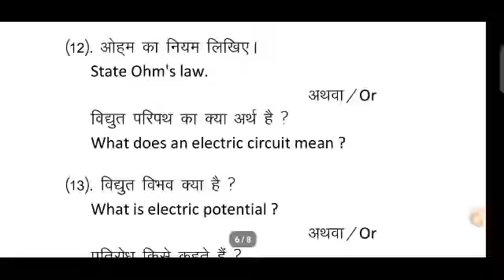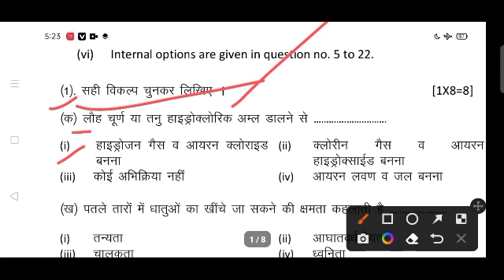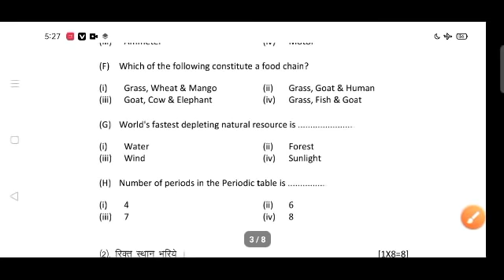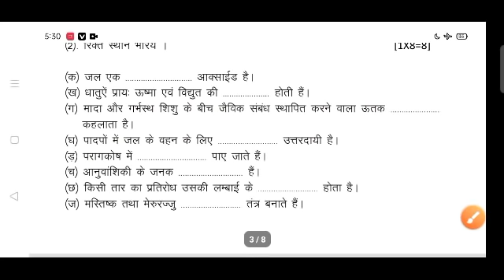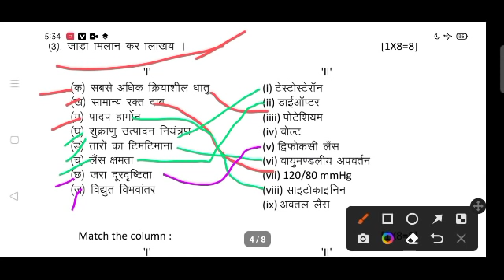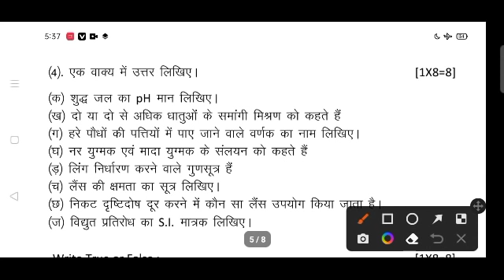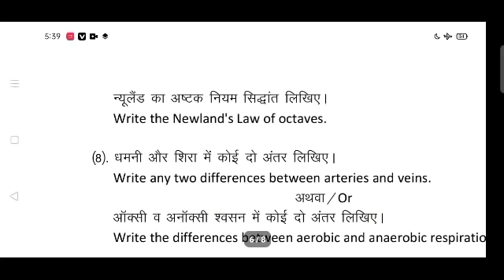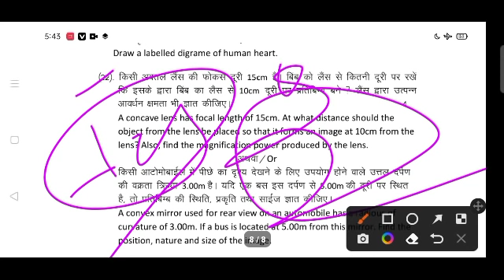कक्षा 10 वार्षिक परीक्षा पेपर विज्ञान 2022 ! class 10th annual exam paper scienc ! Mr Science lover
Dear students of class X, in this video model paper issued by the Board of Secondary Education Bhopal has been told for you, in which the complete solution of question number 1 to 4 has been told for you. And IMP questions have been told from question number 5 to rain as has been issued by the Board of Secondary Education, Bhopal.

कक्षा दसवीं का विज्ञान का पेपर इंग्लिश मीडियम

English medium ka vigyan ka paper
kaksha 10 varshik Pariksha paper vigyan English

Hindi + English medium vigyan ka paper

vigyan ka paper English medium

mpboardclass 10thimportantquestions2022

vigyan ka paper class 10

vigyan paper

विज्ञान का पेपर दसवीं

vigyan ka paper dasvin ka

10th class board exam paper 2022 science

vigyan

varshik pariksha kaksha dasvin vishay

कक्षा दसवीं विज्ञान का पेपर

dasvin ka vigyan ka paper

kaksha dasvin ka vigyan ka paper

कक्षा दसवीं का विज्ञान का पेपर

विज्ञान का पेपर कक्षा दसवीं

mpboardclass 10thsciencepaper2022

10th social revision test question paper...

class 10 science model paper 2022 mp b...

science

kaksha dasvin ka paper varshik

vigyan ka paper 2022

10th science revision test question paper...

vigyan ka paper 2022 ka

कक्षा दसवीं का वार्षिक पेपर 2022

वार्षिक परीक्षा कक्षा दसवीं विज्ञान

वार्षिक परीक्षा 2022 कक्षा 10वीं विषय विज्ञान

vigyan ka papar

बोर्ड परीक्षा

वार्षिक परीक्षा कक्षा 10वीं विषय विज्ञान

वार्षिक परीक्षा 2022 कक्षा दसवीं विज्ञान

बोर्ड परीक्षा कक्षा दसवीं विज्ञान

विज्ञान पेपर

annual exam

varshik pariksha

वार्षिक परीक्षा 2022 कक्षा दसवीं

kaksha dasvin vigyan ka paper

विज्ञान का पेपर दसवीं का

कक्षा दसवीं का पेपर विज्ञान

kaksha dasvin vishay vigyan

दसवीं का पेपर विज्ञान का

कक्षा दसवीं विज्ञान पेपर

दसवीं क्लास का विज्ञान का पेपर

कक्षा 10 का वार्षिक परीक्षा का विज्ञान का पेपर
कक्षा 10 वार्षिक परीक्षा पेपर विज्ञान

दसवीं कक्षा का विज्ञान का वार्षिक परीक्षा का पेपर
फाइनल एग्जामिनेशन 2022

dasvin class ka vigyan ka paper

tenth class annual examination 2022 to science ka paper

dasvin kaksha ka vigyan ka paper

10th class annual examination 2022 science ka paper

10th class board exam paper 2022 Science

10th science revision test question pap

varshik pariksha

science board paper 2022 सामाजिक विज्ञान

 vigyan

science

vigyan paper

vigyan ka paper 10th class 2022

 science paper

10th science

विज्ञान पेपर

10th Science question paper 2022

SCIENCE